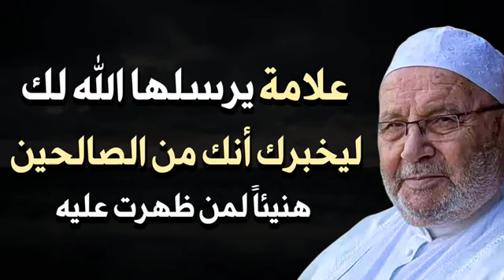علامة يرسلها الله إليك ليخبرك أنك من الصالحين هنيئاً لمن ظهرت عليه محمد راتب النابلسي